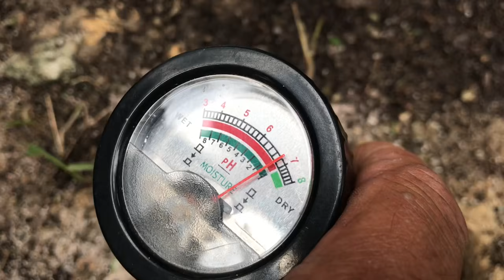part 4 pruning durian durian tree😋